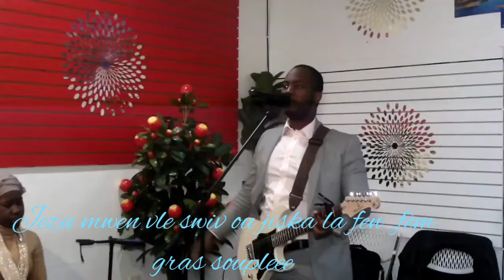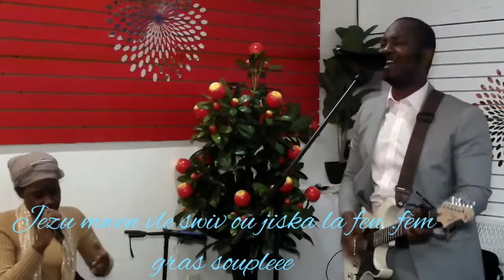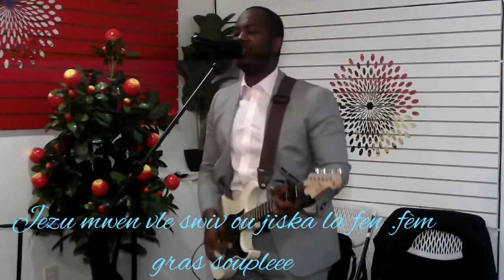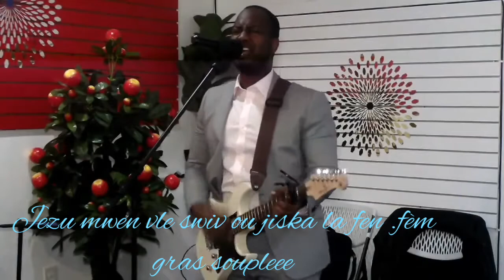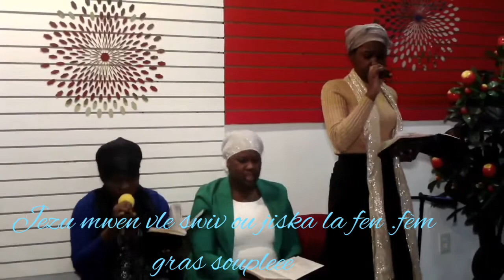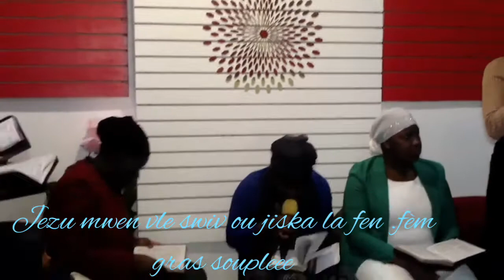Waw mesye,gadon lòt bèl moman adorasyon pou tout nanm ki swaf avèk fr Merlot kite kantik la travèsew